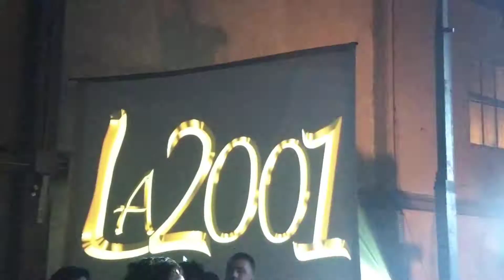La 2001 sin tu amor /si fuera fácil /fiesta 2018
Temazos de la 2001 en vivo fiesta 17 as años de la banda Newbery 2018